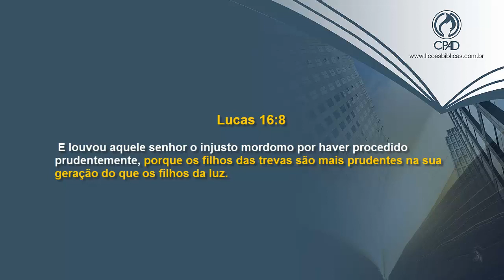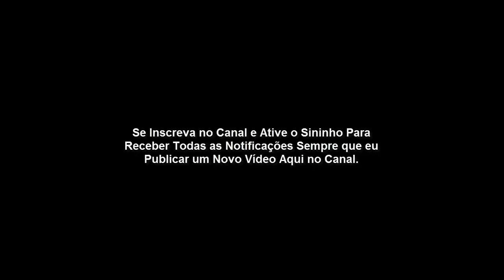Lição 8 - O Inicio da Civilização Humana (CPAD 1º TRIMESTRE 2020)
Hoje estudaremos  Lição 8: O Início da Civilização Humana.
Lições Bíblicas Professor, 1° Trimestre de 2020, Adultos – CPAD

Título:  A Raça Humana: Origem Queda e Redenção
Comentarista:  Pr. Claudionor de Andrade
Pb.Moisés Santos

OBJETIVO GERAL
Esclarecer que Deus intervém na civilização humana.

OBJETIVOS ESPECÍFICOS

I - Conceituar a origem da civilização humana;
II - Correlacionar civilização e conflito;
III - Demonstrar o Deus que intervém na civilização.

Não estamos sozinhos no mundo. O ser humano faz parte de uma família que teve origem em Deus. O livro do Gênesis diz: "E Deus os abençoou e Deus lhes disse: Frutificai, e multiplicai-vos, e enchei a terra, e sujeitai-a" (1.28a).

De um casal, Deus planejou a raça humana. A ordem divina para "Frutificar" e "Multiplicar" demandava o ensejo de constituir uma civilização humana.

Deus ordenou ao ser humano que se espalhasse pelo mundo. Hoje, segundo os dados do Banco Mundial em 2017, somos aproximadamente 7,53 bilhões de habitantes no mundo. China e índia são os países mais populosos da Terra, respectivamente: 1,413 e 1,350 bilhões.

INTRODUÇÃO
Nesta lição, estudaremos a origem da civilização humana. E, para tanto, focaremos o capítulo quatro de Gênesis, pois é justamente, aí, que encontramos a primeira cidade construída pelo homem.

Em seguida, veremos por que a civilização é marcada por tantos conflitos, dissoluções e violência. Apesar de tudo, Deus jamais deixou de intervir nos negócios humanos: além de Criador, Ele é o Senhor de todas as coisas.

Concluindo a nossa aula, mostraremos que somente o Evangelho de Cristo pode redimir a civilização atual.

I- A ORIGEM DA CIVILIZAÇÃO HUMANA
Neste tópico, definiremos a civilização humana, realçaremos o casamento como a base da civilização e mostraremos o trabalho como o meio de sua subsistência. A civilização é um projeto de Deus.

1. Definindo a civilização.
Segundo o Dicionário Houaiss, civilização é o conjunto de aspectos peculiares à vida intelectual, artística, moral e material de uma época, de uma região, de um país ou de uma sociedade. Foi o que Adão e seus descendentes demonstraram logo após a Queda (Gn cap. 4).

Se Adão não tivesse pecado, haveria civilização? Sim, pois nessa hipótese, o processo civilizacional seria muito mais brilhante e proveitoso, porque o homem cumpriria, plenamente, a vontade de Deus quanto ao desenvolvimento de nosso planeta (Gn 1.26).

2. O casamento como base da civilização.
A civilização humana teve início quando Adão recebeu Eva como esposa (Gn 2.18-25). A partir daí, não somente a família, mas a nação, o povo e o Estado tornaram-se possíveis (Gn caps. 5 e 10).

Portanto, sem o casamento, cujo real modelo encontramos na Bíblia Sagrada, a civilização humana seria impossível. Aliás, até a própria Igreja de Cristo, apresentada como a sociedade perfeita, tem, no casamento bíblico, a sua base espiritual, moral e emocional (Ef 5.22-30).

3. A subsistência da civilização.
A Bíblia Sagrada apresenta o trabalho não como um fim em si mesmo, mas como um meio à subsistência humana (Sl 128.2; 2 Ts 3.10).

Quer o homem tivesse pecado, quer não, não poderia escapar ao trabalho, pois o próprio Deus é apresentado por Jesus como um exemplo nessa área (Gn 2.1-3; Jo 5.17). Além disso, Deus criou Adão para governar o mundo, uma atividade que requer atenção e esforço concentrado (Gn 1.26-28).

LIÇÃO 8: O INÍCIO DA CIVILIZAÇÃO HUMANA (CPAD 1º TRIMESTRE 2020)